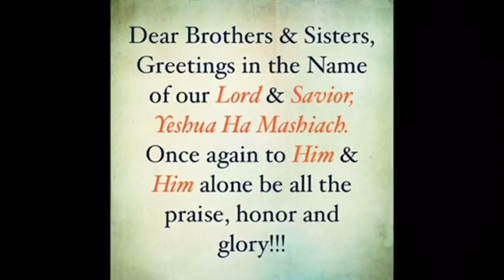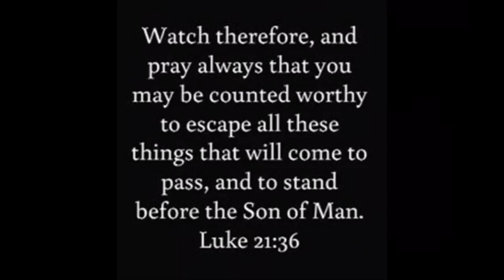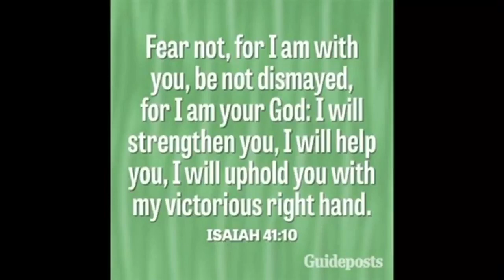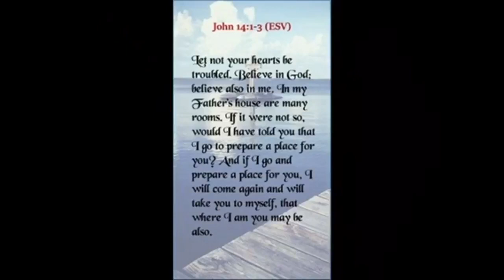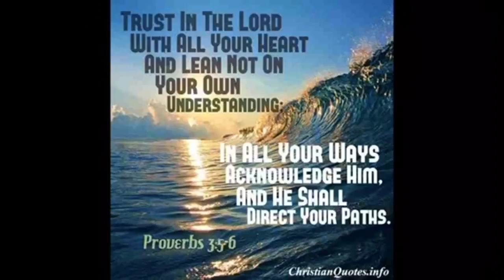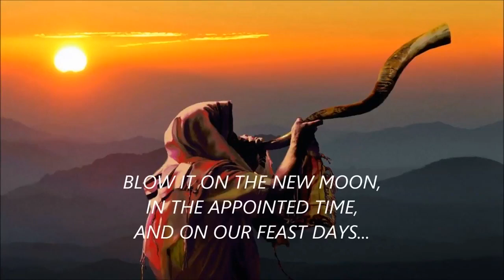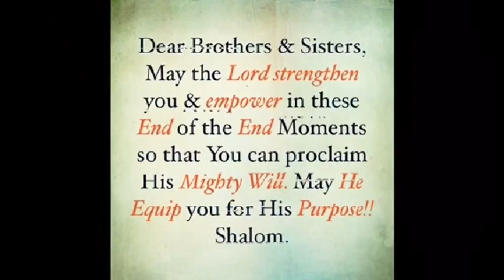THE LORD IS ABOUT TO DESCEND IN THE CLOUDS WITH A SHOUT- LET RUACH HAKHODESH SPEAK TO YOU PERSONALLY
Once again to Messiah and Him alone be all the Praise, Honor & Glory. We thank you for viewing us. The key to occupy in these last moments is to walk by and in faith (Heb.11:6, 2 Cor.5:7, Luke 18:8); Seek Absolute Truth (Jn. 8:32, Jn.17:17, Jn.16:13) & seek Resolute Discernment (Heb.4:12). For this, we indeed need to be active Bereans (Acts 17:11) and dig deeper in the Word of God and let the Author, Ruach HaKhodesh Himself teach us. We indeed serve a living God who is the King of Ages and His Attributes are absolutely matchless and totally indescribable. And His Word is living and active as Heb. 4:12 tells us- “For the word of God is living and powerful, and sharper than any two-edged sword, piercing even to the division of soul and spirit, and of joints and marrow, and is a discerner of the thoughts and intents of the heart.” Today let us dig deeper in His Word and let us get to know Him better. We are almost at the end of end times and let us remember the incredible extremes our King Yeshua HaMashiach underwent on our behalf so that we may live and be adopted sons and daughters of His Kingdom. Let us all purify ourselves and get ready to embrace our reigning and coming King Jesus Christ of Nazareth!!

We claim on the Aaronic blessing(Num.6:24-26) for each one of you. Shalom!!